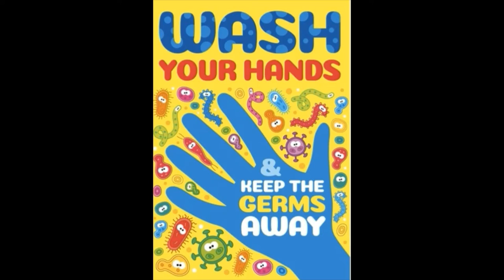Remember to wash your hands!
Video Created by our educator (Nidhal) - Raising awareness for children to wash your hand.

Welcome to Reggio Emilia Approach

The program is based on the philosophy that all children are equal and unique individuals. We accommodate each child to his/her own rate of development. We provide a warm, safe and nurturing environment to cultivate children’s optimal social and emotional growth as well as their physical and intellectual skills. In addition to promoting confidence and success, we also encourage children to learn to be creative and independent.

Stay updated about our child development programs and activities that incorporate the Reggio Emilia Approach every day!